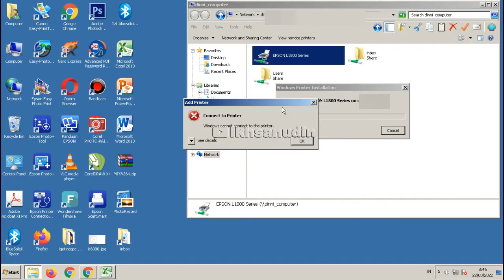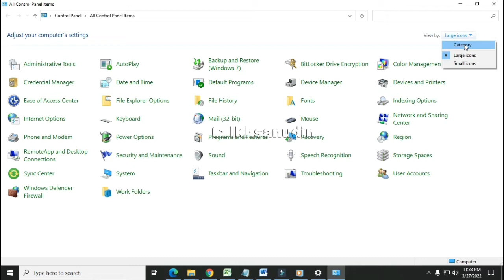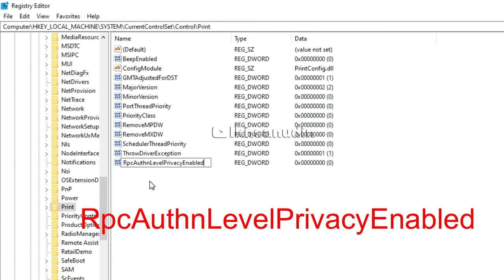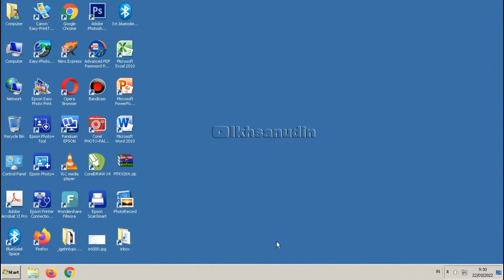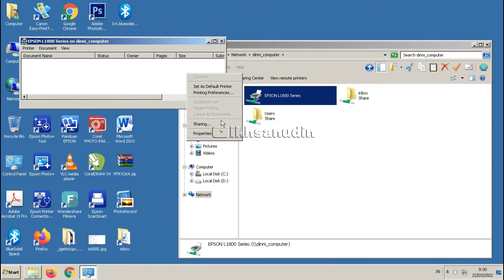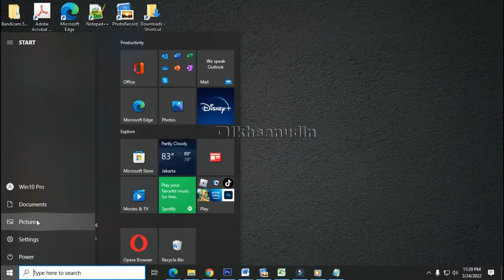tidak bisa konek ke printer sharing windows 10 error 0x0000011b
tidak bisa konek ke printer sharing windows 10 error  0x0000011b_windows could not connect to the printer
HKEY_LOCAL_MACHINE
SYSTEM
CURRENTCONTOLSET
CONTROL
PRINT
KLIK KANAN NEW DWORD32
RpcAuthnLevelPrivacyEnabled

Url Video